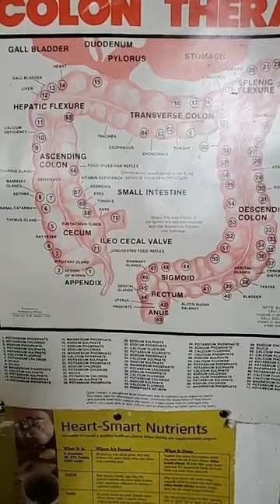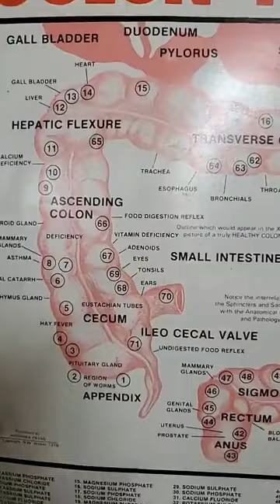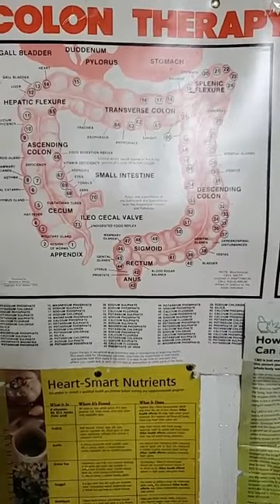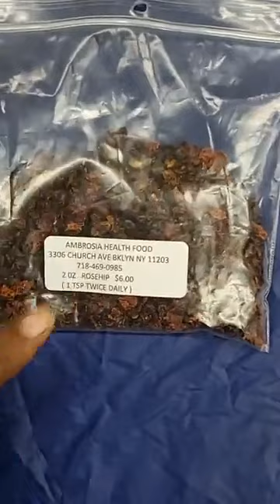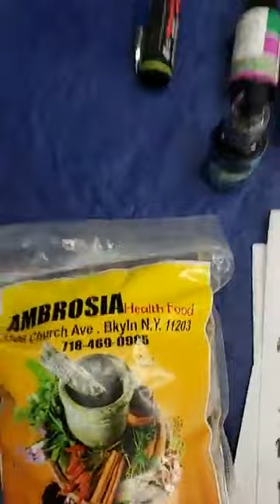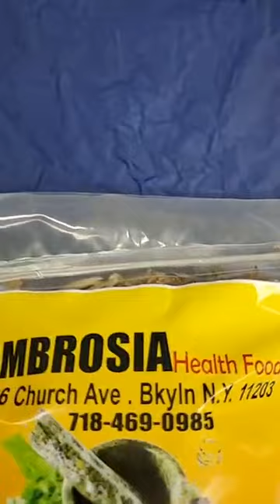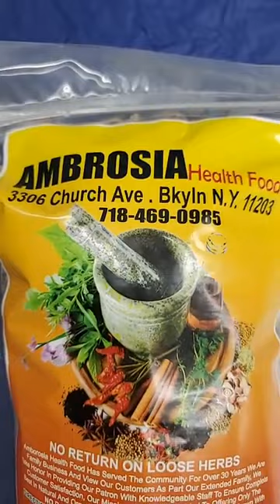118- Does the body make free radicals and viruses? -Patrick Delves- 10-21-20